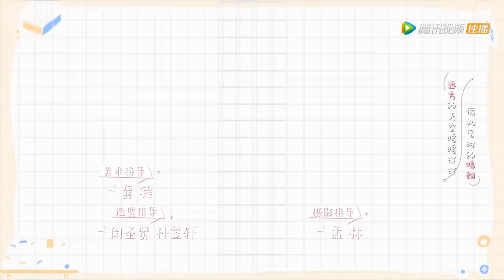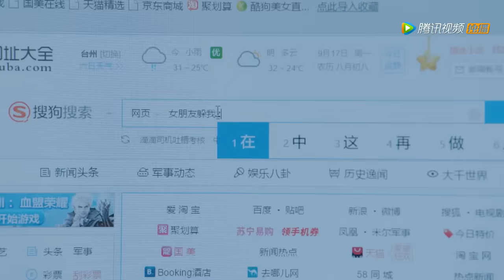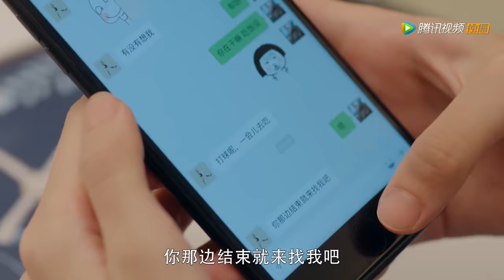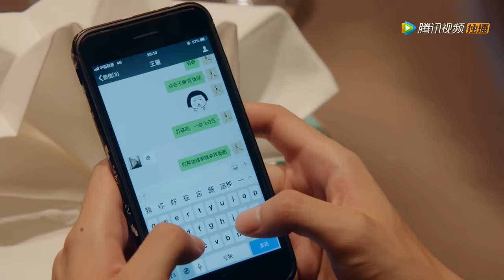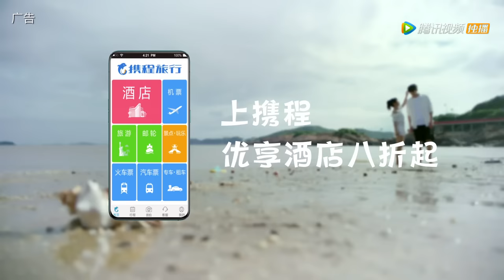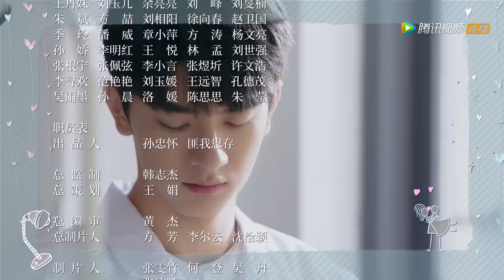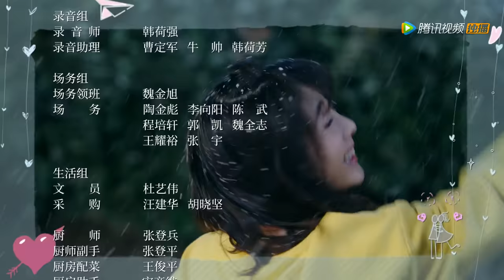【ENG SUB】《致我们暖暖的小时光 Put Your Head on My Shoulder》EP20——主演：邢菲，林一，唐晓天，郑英辰